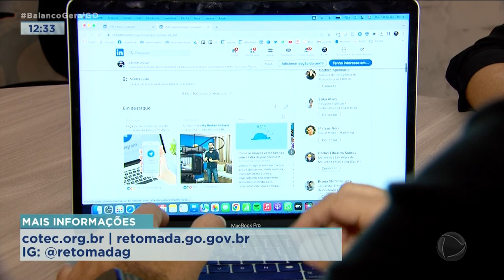EMPREGO: PROGRAMA OFERECE MAIS DE 3 MIL VAGAS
ATENÇÃO VOCÊ QUE ESTÁ DESEMPREGADO OU A PROCURA DE UMA NOVA OPORTUNIDADE DE TRABALHO. UM PROGRAMA DO ESTADO ESTÁ OFERECENDO MAIS DE 3 MIL VAGAS DE TRABALHO AQUI EM GOIÂNIA E NA REGIÃO METROPOLITANA.